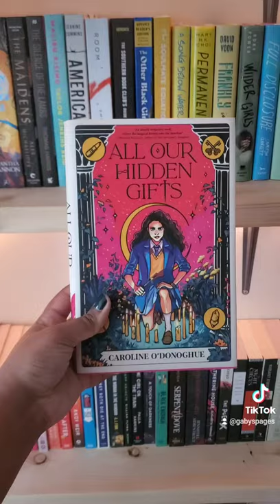come book shopping at Clio bookstore with me!